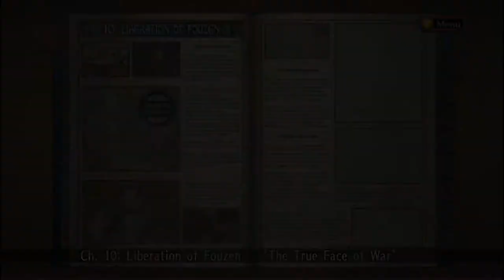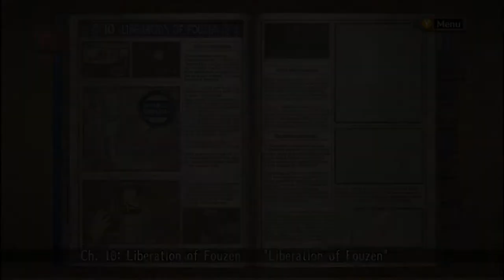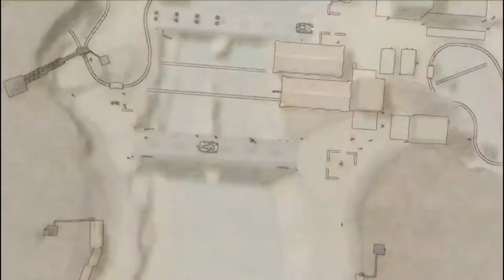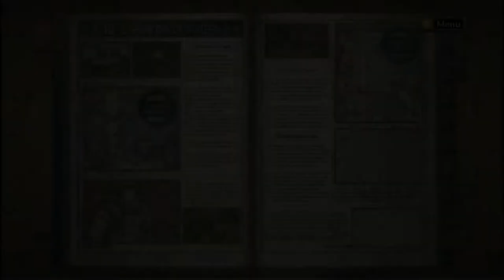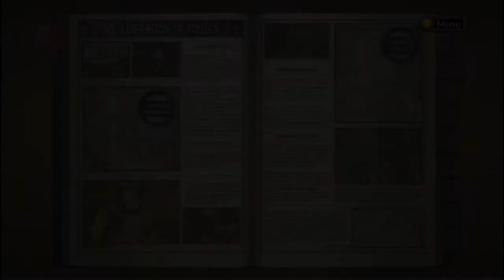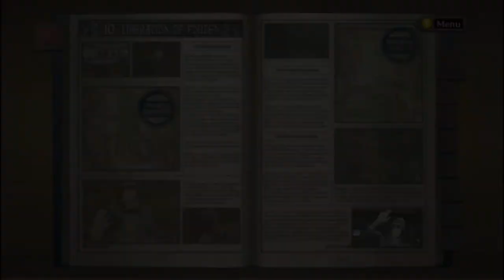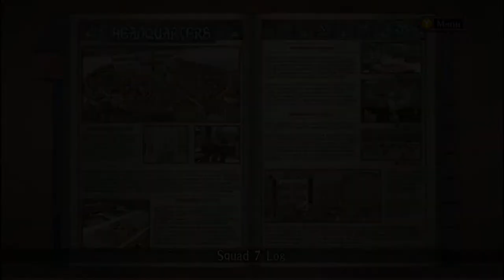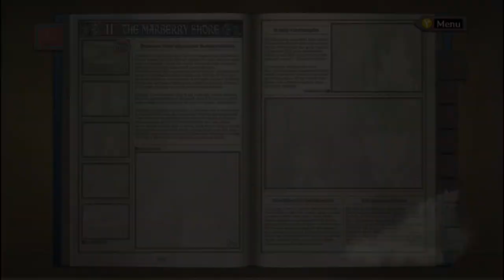[BBP] BLIND Valkyria Chronicles LP- Episode 14 (SUPER TRAIN)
We killed a massive super tank, like they killed all the Darcsens